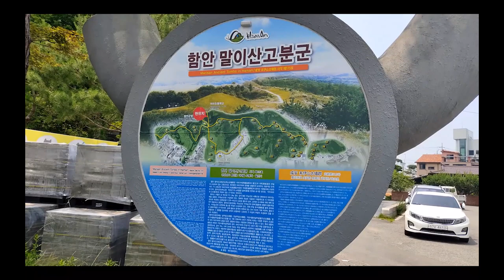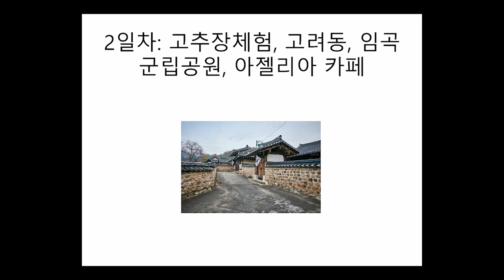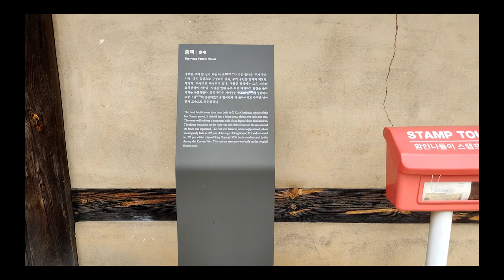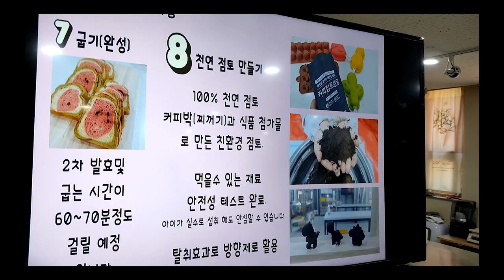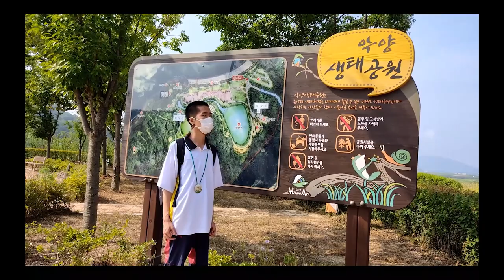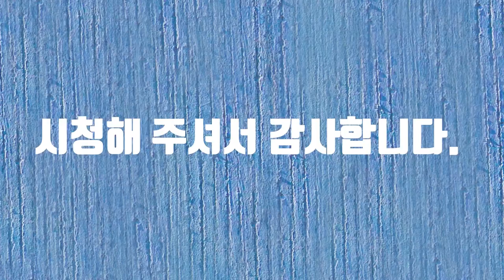경남 함안군 1달 살기 여행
함안 1달 살기 여행에 다녀왔습니다.